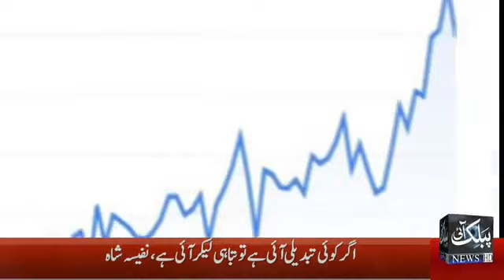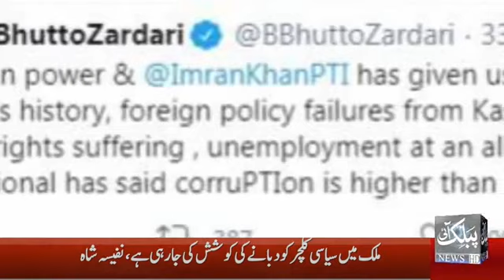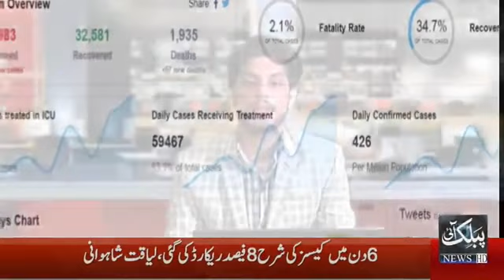News Bulletin Public EYE : Breaking News